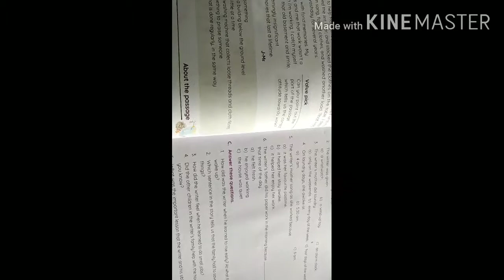std-5 subject-English ch-3 questions & answers